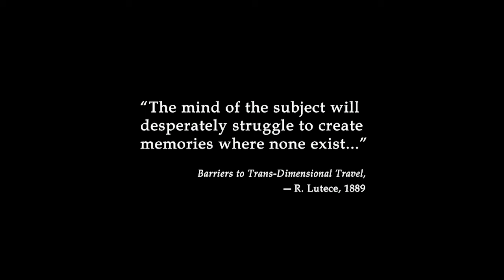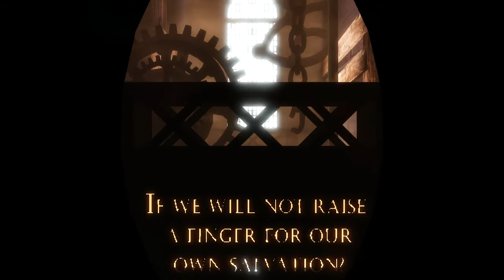Main game barat rasa jepun BioShock Infinite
Yah dari pada bosen pake bahasa inggris mulu mending coba bahasa lain